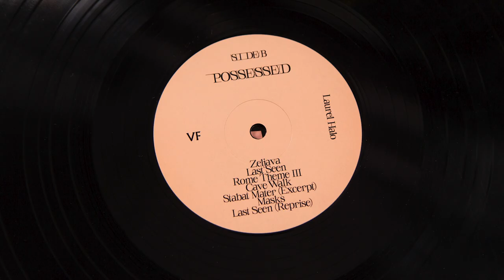Laurel Halo – Zeljava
Laurel Halo's 'Zeljava' is the second single from her debut score Possessed, out this April on The Vinyl Factory. The score will be released on 2xLP, with a film poster insert and vinyl-only track, ‘Last Seen (Reprise)’, as well as a printed inner sleeve, featuring cover artwork by Metahaven.